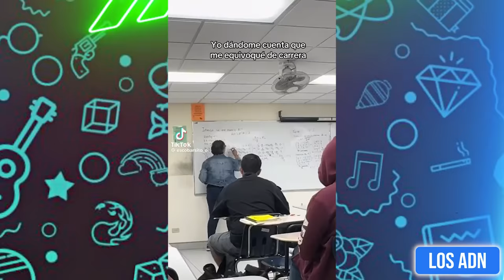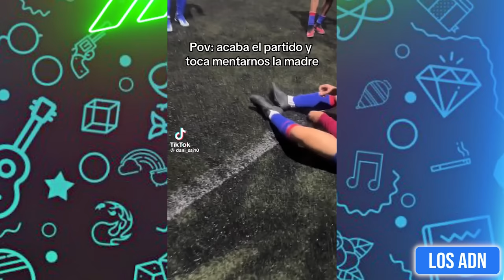🇲🇽 COSAS de M3XlCAN0S 😂 (SI TE RIES PIERDES) | Los ADN